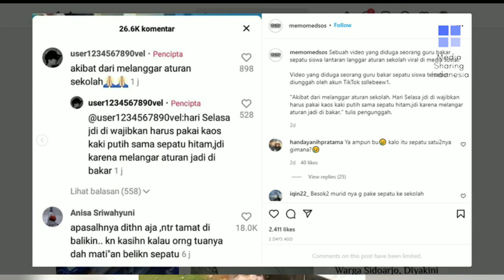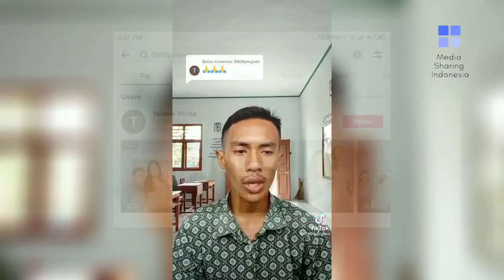Viral Guru Bakar Sepatu Murid Sekolah! Ini Kronologi dan Faktanya